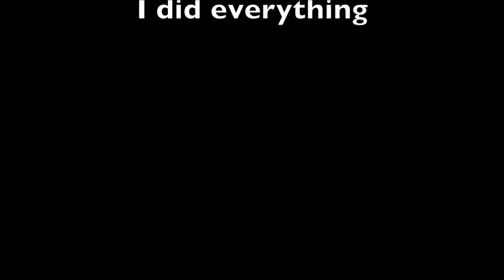Old 3D work (Hella old)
Looking at some of my old work back when I was learning to become a 3D artist lol Let that dream go XDD